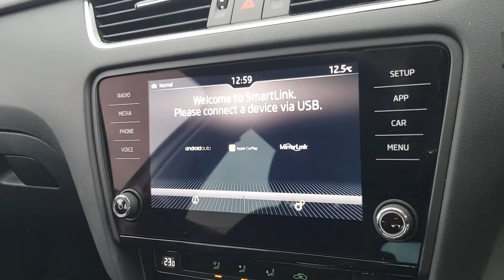ŠKODA Octavia Estate - FL69 KXT